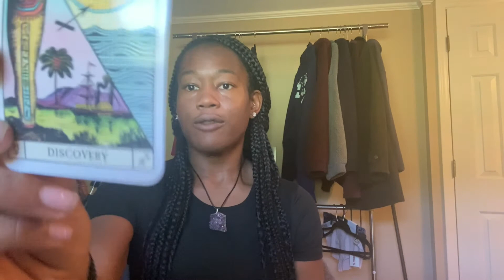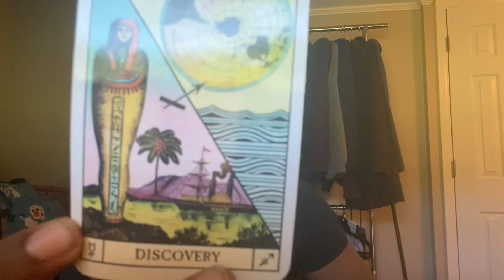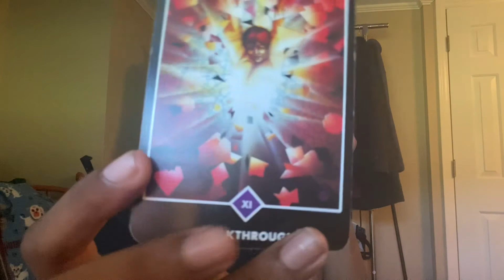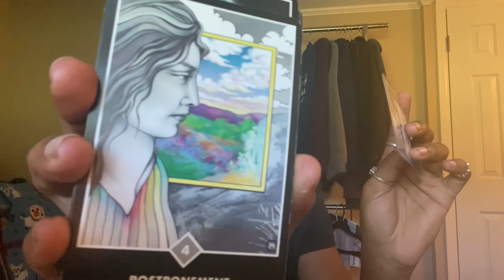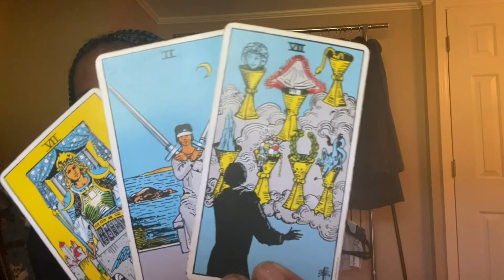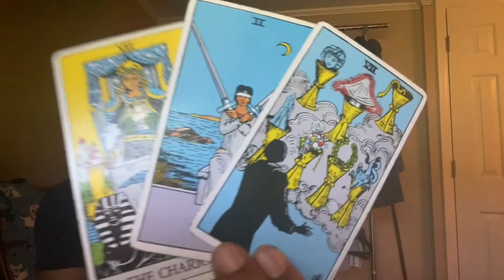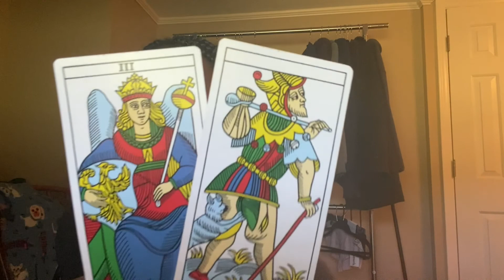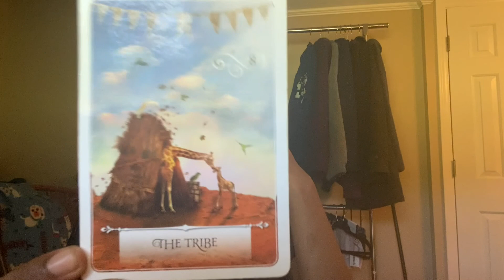Cancer ♋️: Do Not Get Comfortable, Something is About to Change || SpirituallyGina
Namaste 🙏🏽